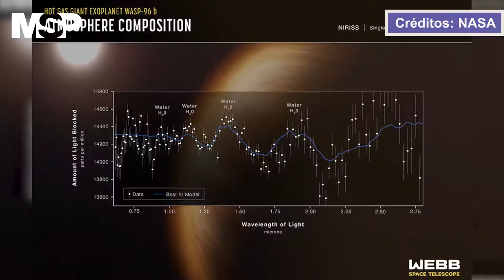CápsulaEspecial I Lo visible y lo invisible: el Universo como nunca lo vimos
CápsulaEspecial I La tecnología una vez más sorprende a la humanidad. Esta semana fue noticia que el potente telescopio espacial James Webb de la NASA reveló una serie de imágenes nítidas de una, como lo han calificado expertos, minúscula porción del Universo.